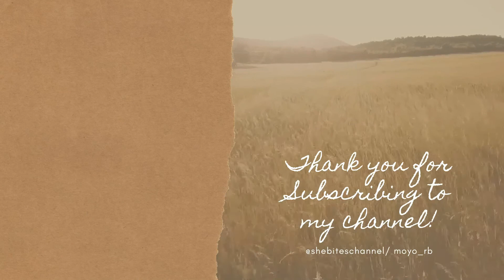THE TRUTH ABOUT BODY IMAGE | BITES OF FAITH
Moyo_rb
Moyosore Odunfa
God bless!